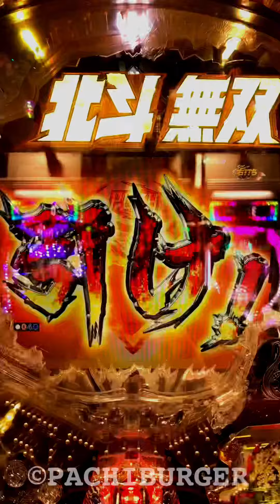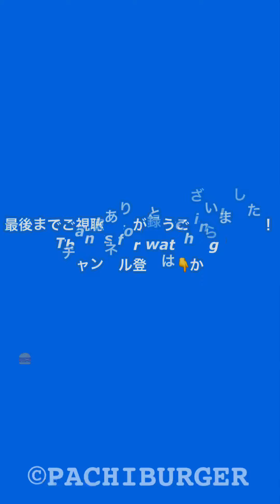幻闘RUSH中のドライブチャンス！スペシャルムービー〜ケンシロウ編！CR 真・北斗無双 【縦長動画】【スマホ】